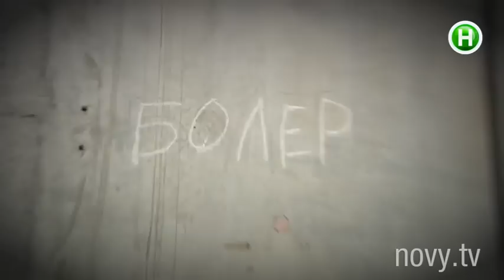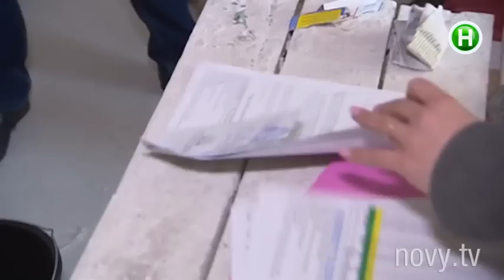Почему очень опасно выигрывать квартиру в лотерею? - Абзац! - 22.04.2015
Абзац! – информационно-развлекательная программа. Эксклюзивный проект, аналогов которому нет в Украине! C юмором, иронией,

импровизацией и практической пользой для зрителя. Абзац! – результат объединения Репортера и Пираний.